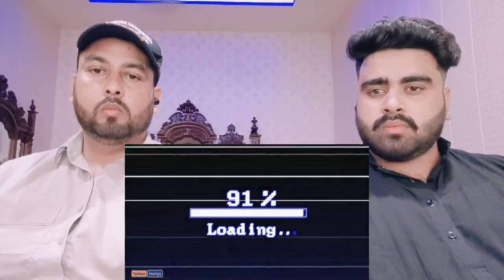अगर आज भारत चीन का युद्ध हो गया तो कौन देश किसका साथ देगा ? | pakistani real reaction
.credits.

     Mubashir:- Mubashirktk007
Muddasser:- muddasser5